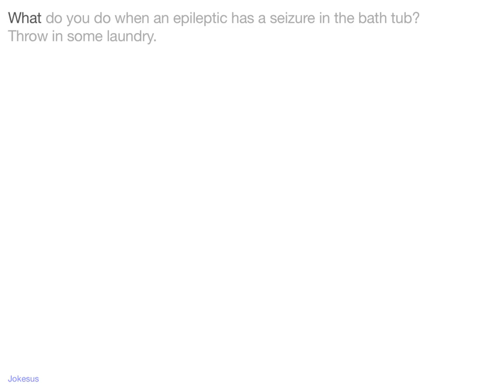Jokes - What do you do when an epileptic has a seizure in the bath tub? Throw in some laundry.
Joke :
What do you do when an epileptic has a seizure in the bath tub?
Throw in some laundry.